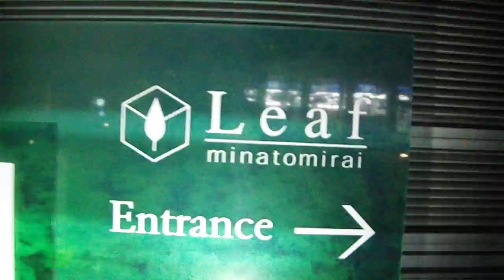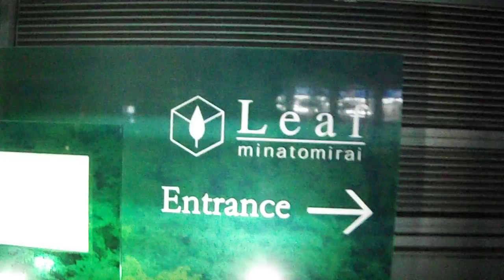DSCF4976クリスマス20170304リーフみなとみらい